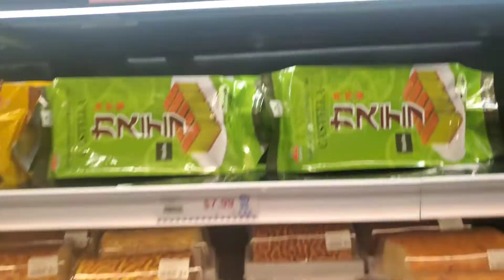The whole sky turned into pink| First snow of 2020 canada 🇨🇦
hi guys I hope you will like today's vlog 😊 ☺ 💖